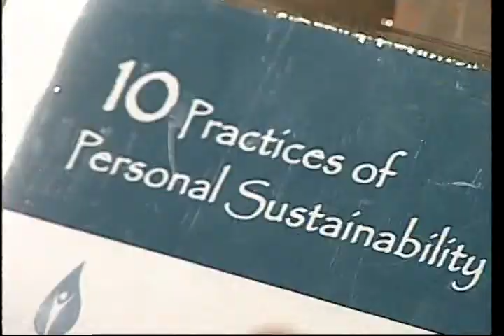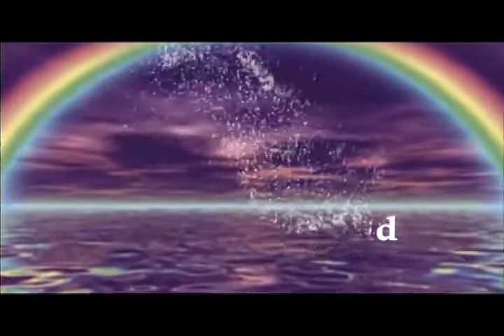6th Sense and Beyond Katherine Glass and Christina Andrianopoulos meet Marilyn Taylor Life Coach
Christina and Katherine have a fun time talking to renowned Life Coach and Key Note speaker at the Natural Living Conference...also on air reading with Sarah E our lucky viewer with Katherine Glass and Psychic Challenge and Psychic Tips.